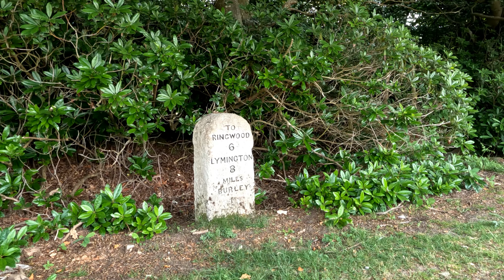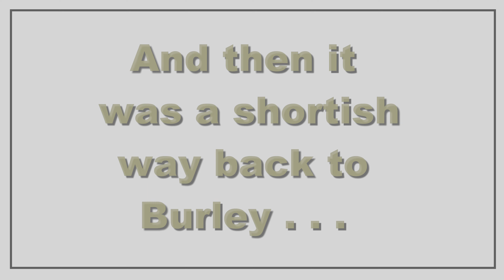Burley Walk 2023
Another fine TWWG trip and hotter than many!